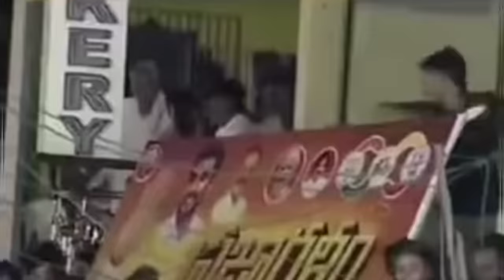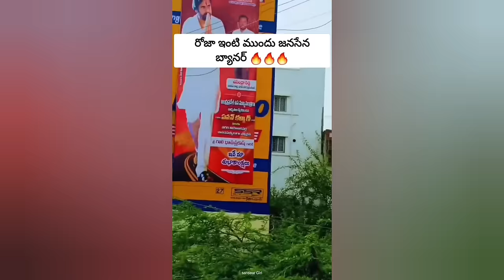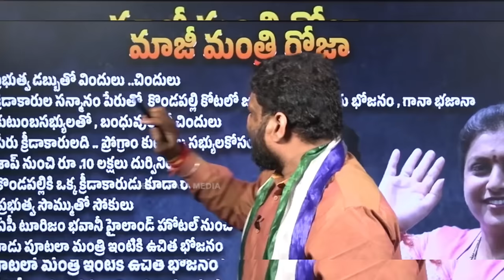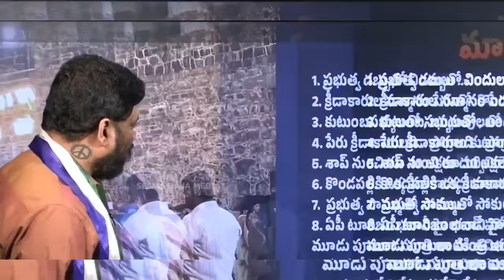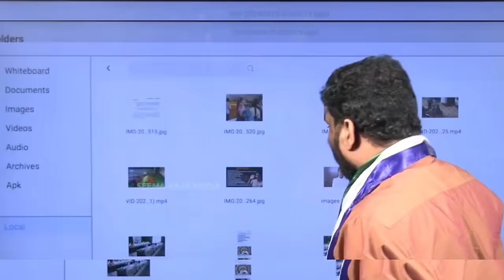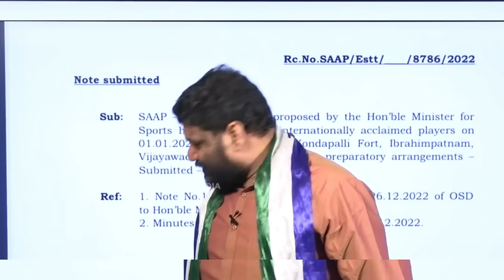జబర్దస్త్ రోస్ట్ ఫన్🤣|roja new troll |sri reddy troll|Jagan troll |kodali nani troll|pkCBN| trending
Copyright Declaimer :
1,012,237 views • Premiered 11 hours ago •
Copyright Declaimer :
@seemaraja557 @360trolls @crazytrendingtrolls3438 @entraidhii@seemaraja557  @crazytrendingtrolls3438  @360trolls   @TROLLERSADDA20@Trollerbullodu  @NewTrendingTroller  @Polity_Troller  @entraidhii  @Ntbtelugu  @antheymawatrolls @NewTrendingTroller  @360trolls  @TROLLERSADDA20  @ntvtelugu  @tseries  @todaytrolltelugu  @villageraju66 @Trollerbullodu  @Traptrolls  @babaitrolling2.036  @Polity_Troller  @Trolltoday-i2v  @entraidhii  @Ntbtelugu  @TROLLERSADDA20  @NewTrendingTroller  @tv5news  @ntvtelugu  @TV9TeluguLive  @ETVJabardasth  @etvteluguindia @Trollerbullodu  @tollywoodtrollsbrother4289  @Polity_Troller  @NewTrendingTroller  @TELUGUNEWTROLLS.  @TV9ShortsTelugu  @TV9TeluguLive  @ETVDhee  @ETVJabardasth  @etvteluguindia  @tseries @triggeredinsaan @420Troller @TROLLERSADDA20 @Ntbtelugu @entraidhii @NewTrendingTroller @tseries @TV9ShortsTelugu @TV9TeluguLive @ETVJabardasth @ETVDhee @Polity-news